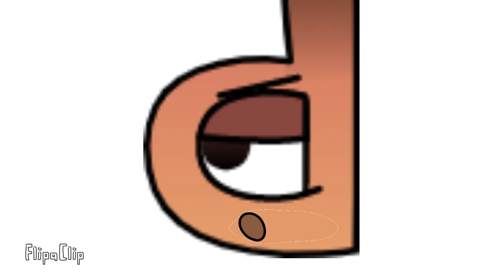Ooo that brother's falling ralr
Check my animation made with ralr